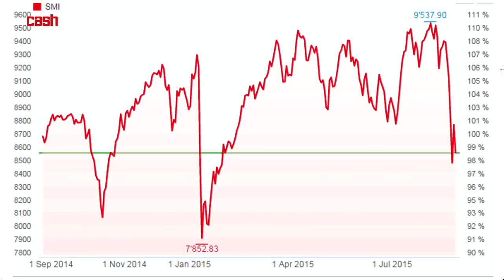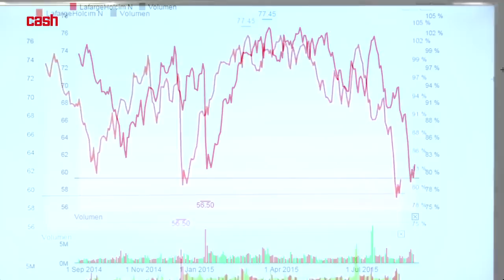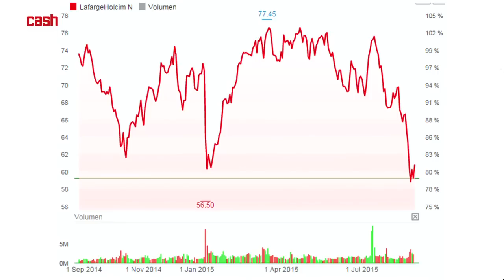Börsen-Talk vom 28. August 2015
Cash-Guru Alfred Herbert über die aktuellen Börsenturbulenzen.